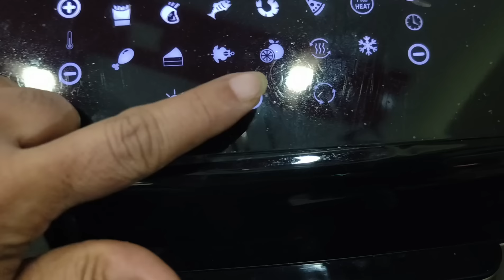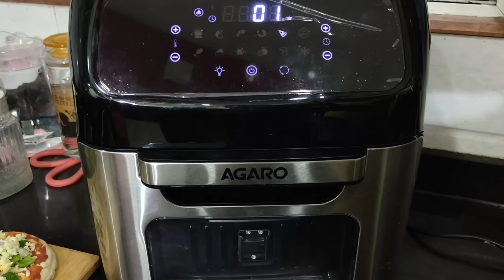yaad किया phone आया📱Tips & Tricks non fried snacks +Breakfast & Dinner🍱 corn appe🌺 homemade pizza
AGARO Regency Air Fryer For Home, 12L, Family Rotisserie Oven, 1800W, 9 Preset Menu, Electric Air Fryer Toaster Oven, Digital Display, Bake, Roast, Toast, Defrost, Silver.